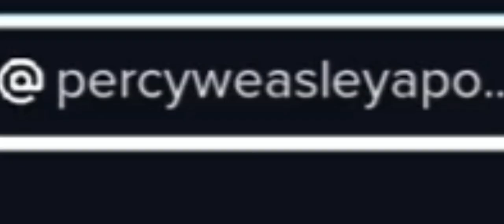some bsd react to chuuya past as percy Weasley 3/4? (de-age/kidnapped au